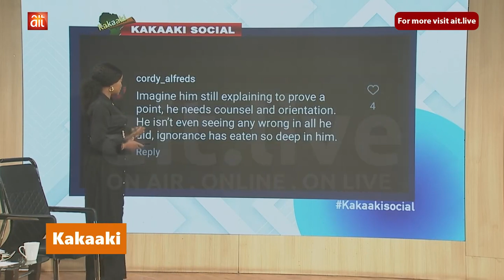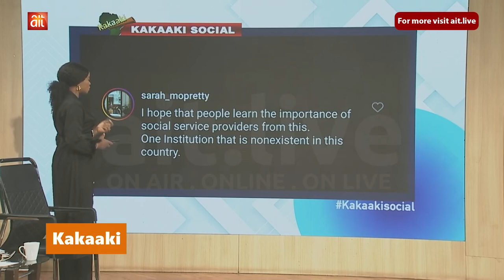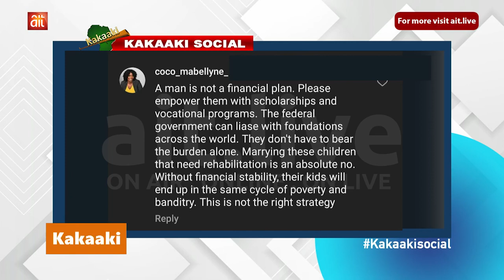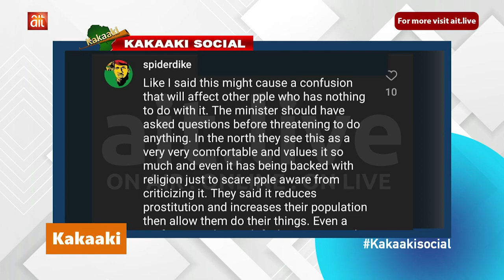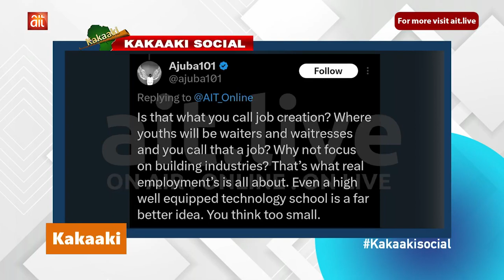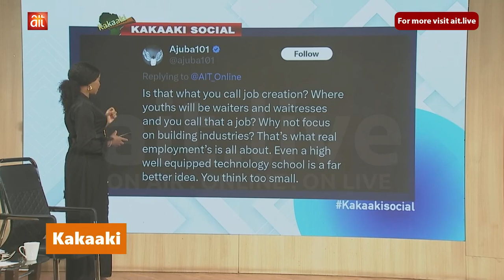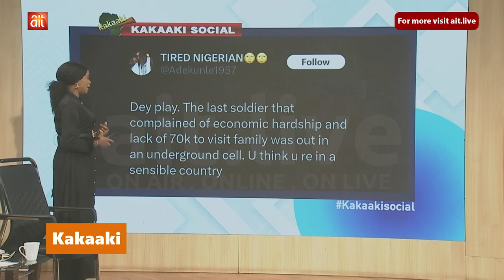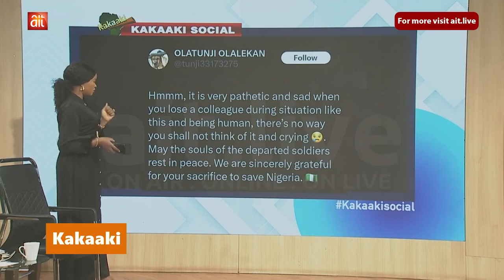Niger house of assembly speaker ready to meet Women affairs Minister in court over orphaned girls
Father of sexualised 4-year-old girl says it's for fame || Niger state house of assembly speaker ready to meet Women affairs Minister in court over orphaned girls for marriage || Enugu state to build 380-room five-star hotel to attract international flights